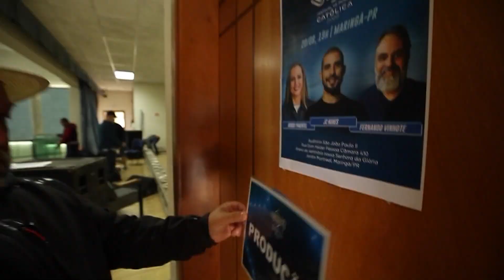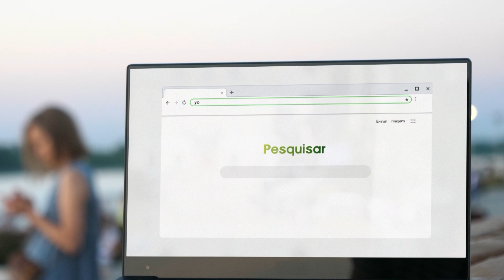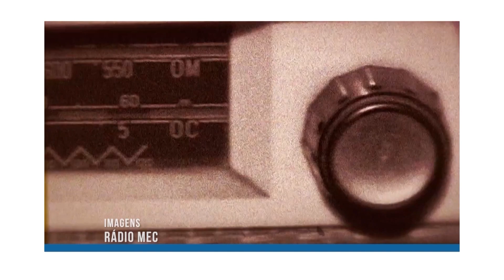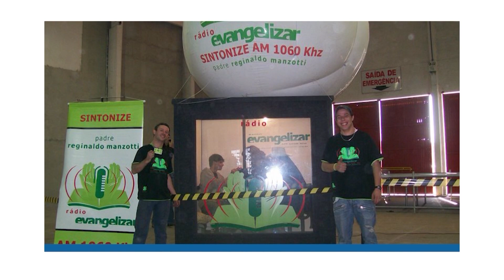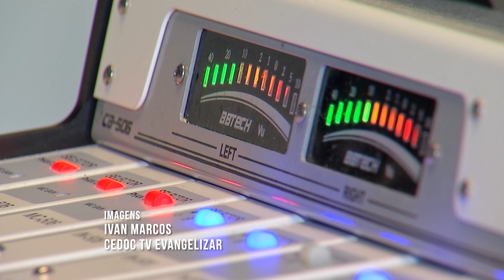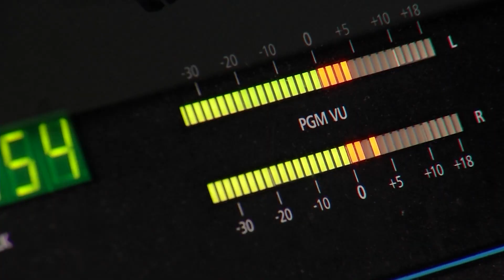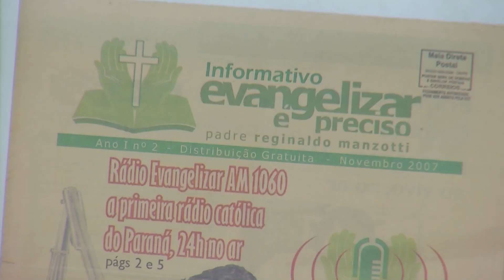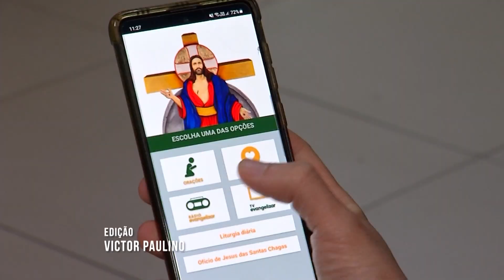Danilo Dyba fala sobre as audições do Festival VEM2022 pelo Brasil | A Vida em Foco | 26/08/22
Vamos juntos?

VFO22PG132I